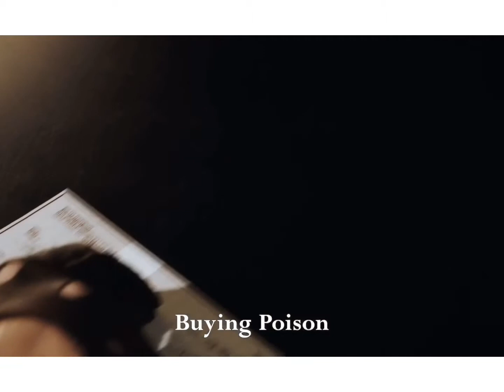David Granados Alongside Aidy Bryant On Saturday Night Live Season 44